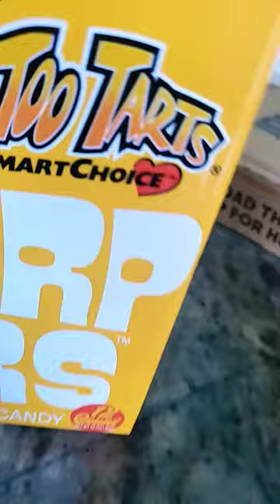Too Tarts Slurpers green apple candy... yessir